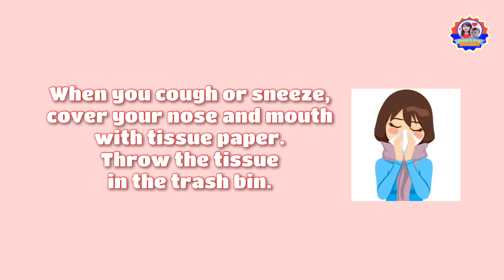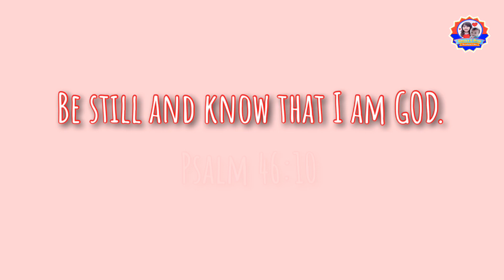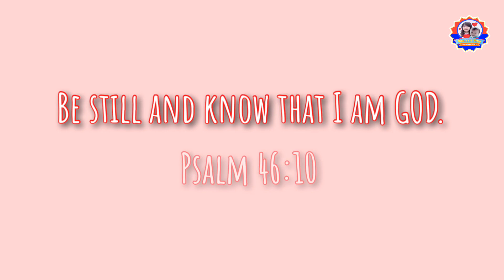How to Protect Yourself Against Coronavirus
How to protect yourself against covid-19.